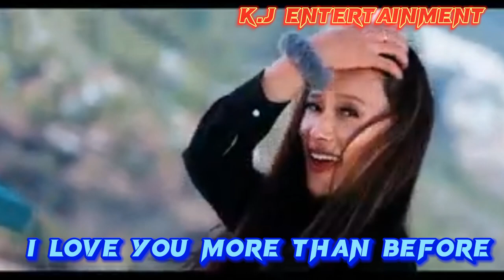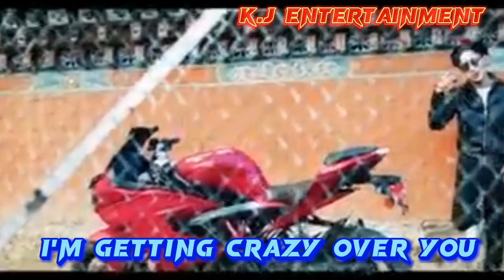SONG : CHOE LAY BI GAZUM. SINGER JIGME NORBU WANGDI & TSHERING YANGKI DRUKPA.